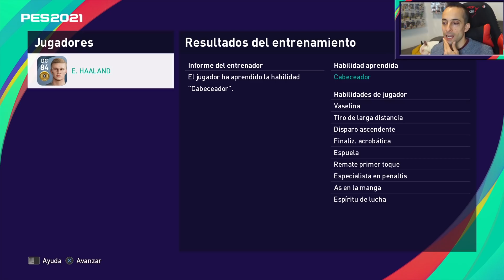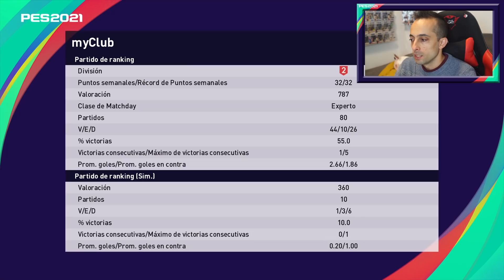¿Entra o No Entra? El Gol Más Fantasma que he Visto myClub PES 2021 | BillyDevil.